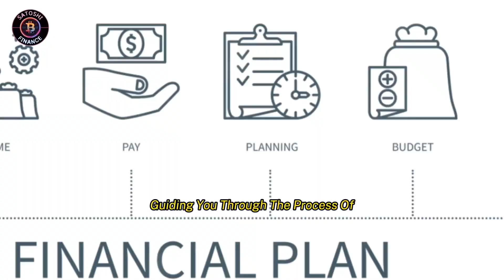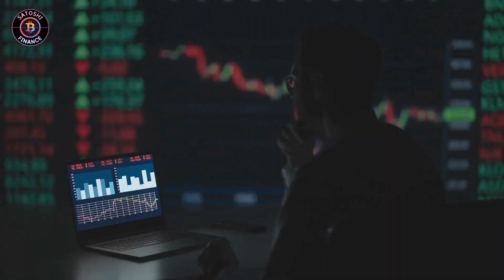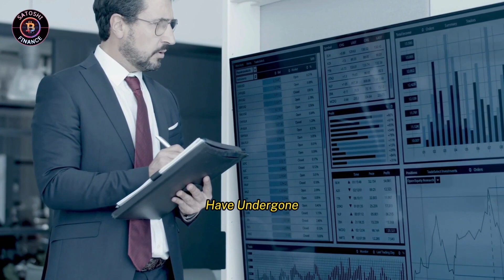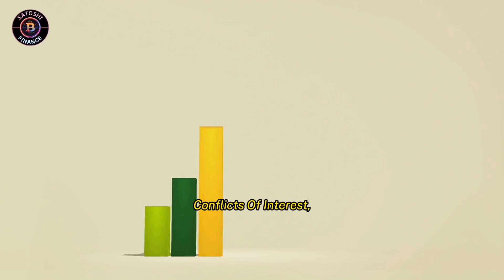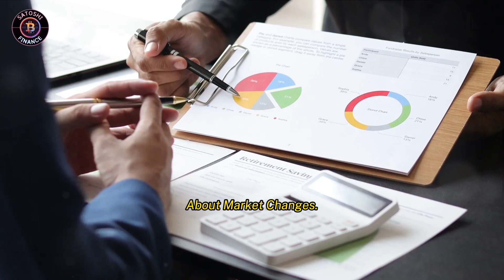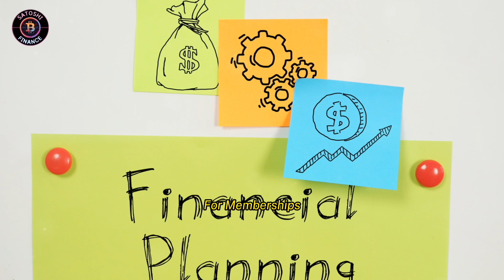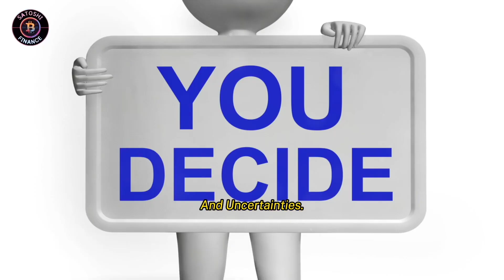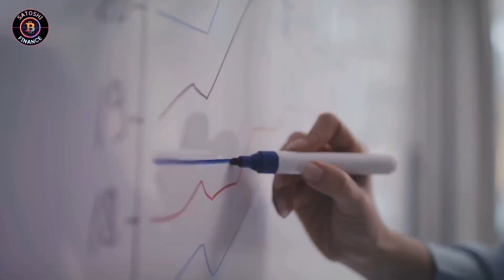Choosing the Right Financial Advisor, Everything you need to know about it!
"Unlock the keys to financial prosperity with our latest video guide, 'Mastering Your Financial Future.' Dive into the crucial topics covered, including understanding financial needs, decoding various advisor types, scrutinizing credentials, dissecting fee structures, embracing transparent communication, and conducting meticulous research. Join us on this insightful journey as we empower you to make informed decisions in selecting the right financial advisor.